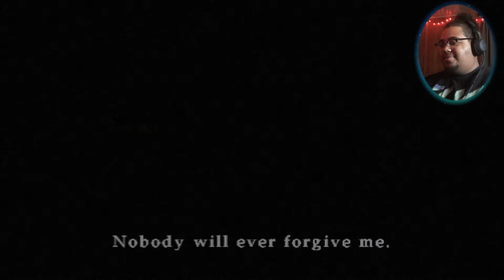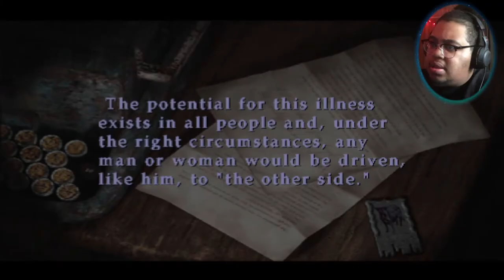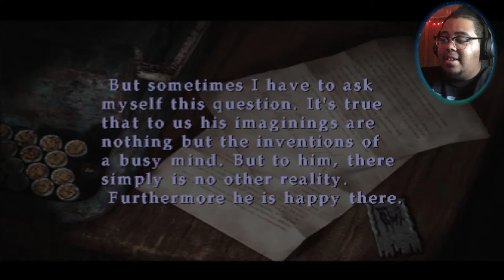Silent Hill 2 Let's Play EP.3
Today Maria learns the definition of "UGH BLOCKUGH"
Chapters
0:00 - This Is Gonna BURN
1:35 - On The Road Again
4:54 - Maria Is So Seductively Irritating
10:10 - The Pursuit Of Laura
14:44 - Brookhaven Hospital
19:20 - Stairway 2nd Floor aka Hell
31:30 - 3rd Floor Is The Charm??